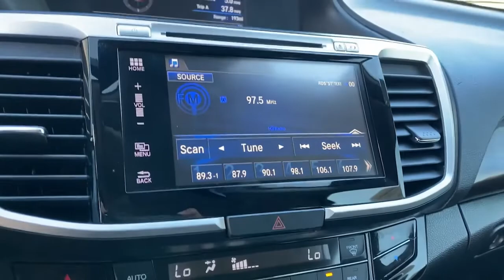2017 Honda Accord_Hybrid Costa Mesa, Huntington Beach, Irvine, San Clemente, Anaheim, CA HC021501P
2017 Honda Accord_Hybrid

*** RELIABLE STYLISH COMFORTABLE SAFE ONE OWNER CLEAN CARFAX 49 MPG. WHAT ARE YOU WAITING FOR??? HURRY BEFORE THIS BEAUTIFUL ACCORD HYBRID EX-L IS GONE! White Orchid Pearl 2017 Honda Accord Hybrid EX-L FWD eCVT 2.0L 4-Cylinder DOHC 16V i-VTEC 2.0L 4-Cylinder DOHC 16V i-VTEC.This is a 2017 Accord Hybrid EX-L with only 71702 miles. This vehicle is White Orchid Pearl with Black interior and is in MARVELOUS condition. Recent Arrival! 49/47 City/Highway MPG - GINORMOUS SAVINGS AT THE PUMP! THINK OF ALL THE $$$ YOU ARE GOING TO SAVE. WOW WOW WOW!!!Awards:* 2017 KBB.com Brand Image Awards * 2017 KBB.com 10 Most Awarded BrandsKelley Blue Book Brand Image Awards are based on the Brand Watch(tm) study from Kelley Blue Book Market Intelligence. Award calculated among non-luxury shoppers. Kelley Blue Book is a registered trademark of Kelley Blue Book Co. Inc.We choose to take the stress out of the purchasing process. We work with third party sites to determine what is a fair price for our customers to ensure you will be happy with your buying experience. At Orange Coast Auto Group we select only the best pre-owned vehicles to offer our customers. Our commitment to your peace of mind is our #1 priority.Thats why each vehicle has a certified quality inspection 2-month 2000-mile Power-train Warranty on each car our 72-hour/250 mile Love It or Leave It return policy free CarFax report and clean title guarantee. Shop Easy Drive Happy!Reviews:* Best-in-class fuel economy; quick acceleration for a hybrid; cabin has plenty of room for adults; reassuring handling when going around turns; many advanced driver safety aids come standard and are complemented by strong safety scores. Source: Edmunds